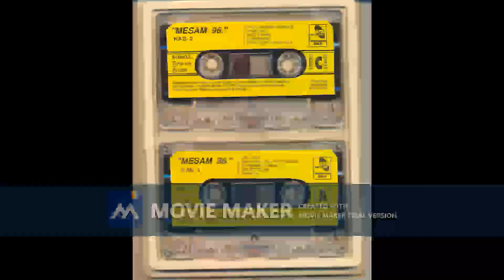ZORANA Tamo daleko 1996